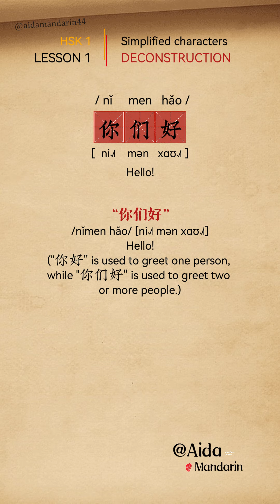How to write “你们好”, including the stroke order?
Learn how to deconstruct Chinese characters to help you memorize them better! In this video, we will deconstruct some of the Chinese characters in HSK 1 Lesson 1 together. Join me on my journey to learn Chinese!